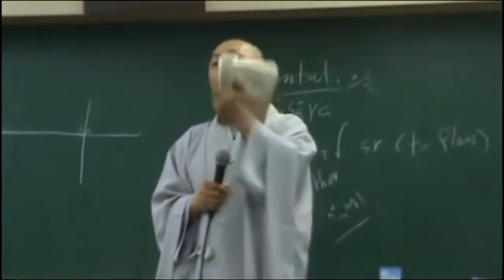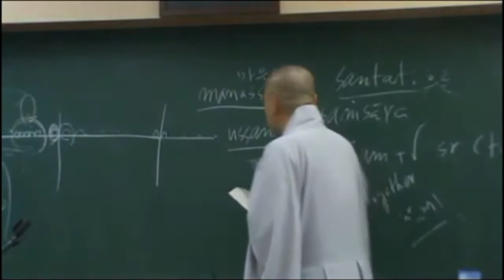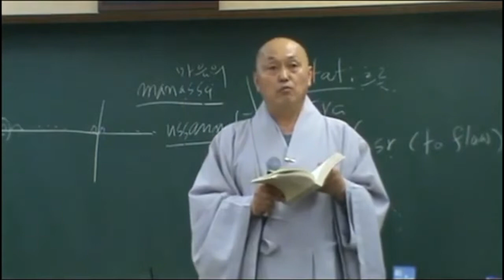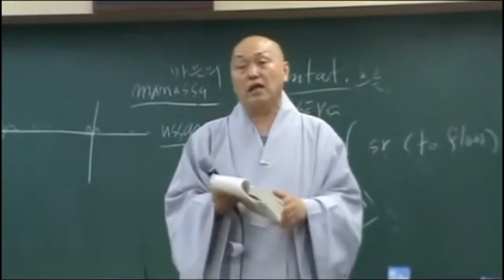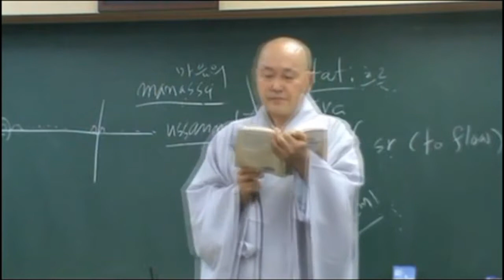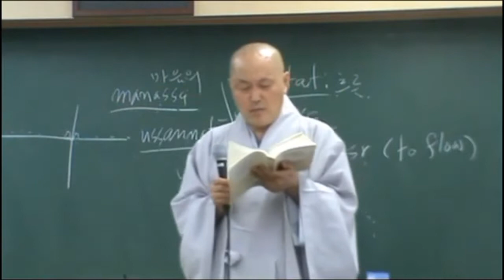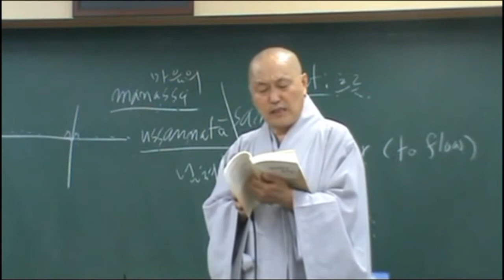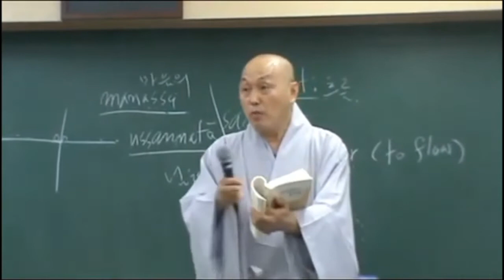아비담마 길라잡이 - 78 제1권 p469 네 가지 세상 3 욕계 선처의 세상